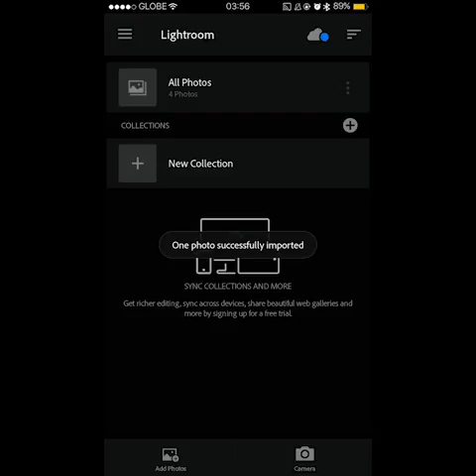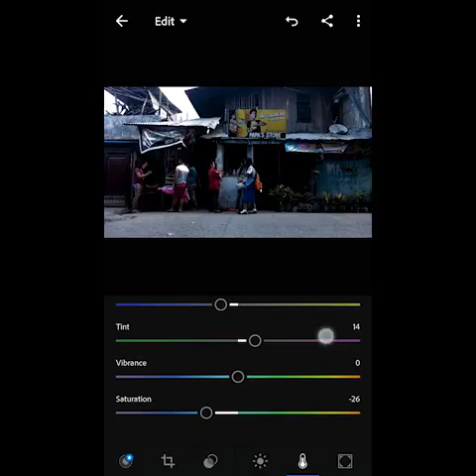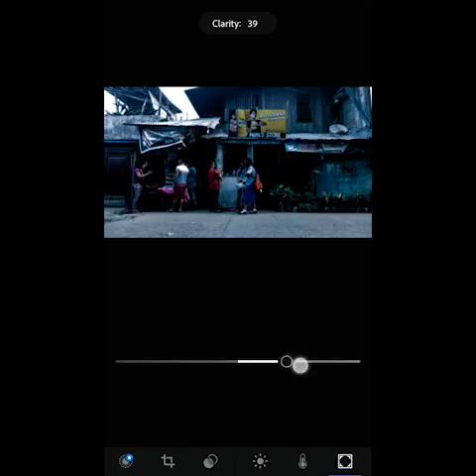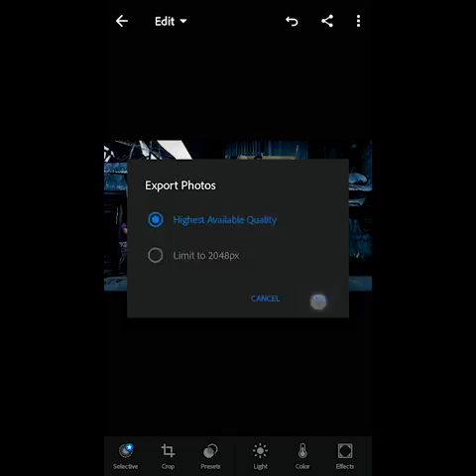HOW TO EDIT PHOTOS IN ADOBE PHOTOSHOP LIGHTROOM MOBILE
A quick walkthrough on how I edit my photos using Adobe Photoshop Lightroom Mobile. I am using a still life photo making it more appealing to the eyes and quite artistic. Hope this helps those who are still starting to use the App.Thanks.

gives you a powerful, yet simple solution for capturing, editing and sharing your photos. And you can upgrade for premium features that give you precise control with seamless access across all your devices – mobile, desktop and web.

Capture
• With the Lightroom CC professional capture mode, you will never miss a shot, and get the most out of your phone's camera.
• Capture with the DNG raw format for more creative control.
• Use the High Dynamic Range (HDR) mode to automatically expand the range of exposure, letting you capture the brightest to the darkest tones, and recreate the scene exactly as you saw it.
• Apply Photoshop magic with five specially formulated presets, that allow you to see the effect while you’re taking the shot, and fine tune the effect later. Non-destructive editing lets you always revert to your original.*

Edit
• Edit photos in seconds with tools that range from simple one-tap presets to powerful advanced adjustments and corrections.
• Make advanced edits with the tone curve to change color, exposure, tone, and contrast.
• Easily edit large albums and get consistent looks by copying your favorite edits across photos.
• Selectively adjust any part of a photo with your finger or stylus to apply enhancements with precision. (premium feature)

Organize
• Organize and manage your photos with tools like star ratings and flags.
• Search with ease. Adobe Sensei uses the power of artificial intelligence to auto-tag your photos based on what’s in them and where they were taken. (premium feature)

Music